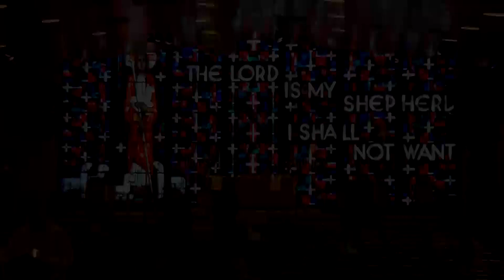2/19/23 Service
Worship Service